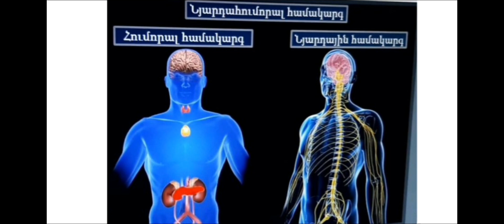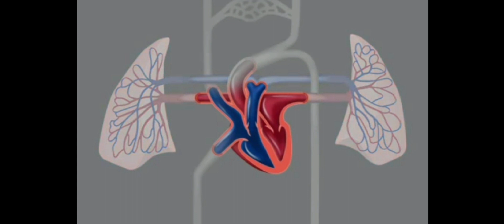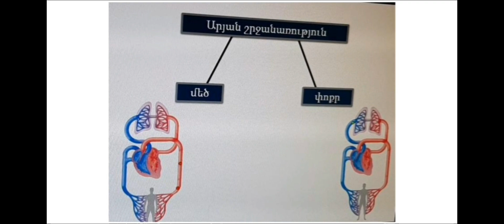🫀Սիրտ- անոթային🫀 համակարգ ։Սիրտ։💊Արյան շրջանառության մեծ և փոքր շրջաններ 🩸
Կենսաբանություն 8֊րդ դասարան